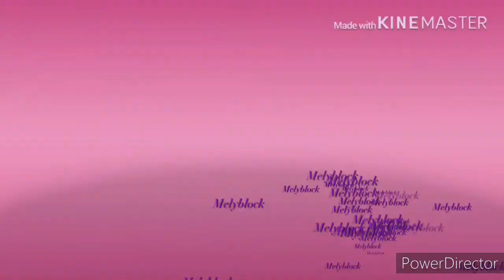Concours d'intro + new dans la familly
Mettez a pause si sa va trop vite et ...

Demain c'est mon anniv. !